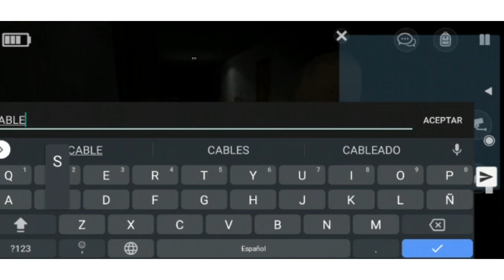Speed RUN, Spécimen zero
Si quieren que traigan más variedad me pueden avisar, muchas gracias :)